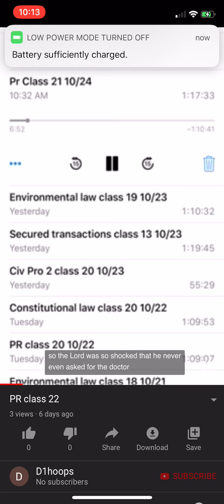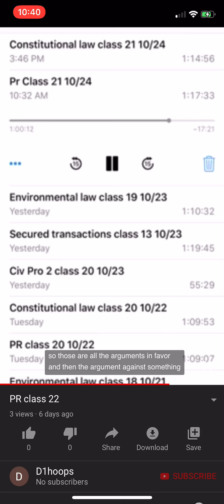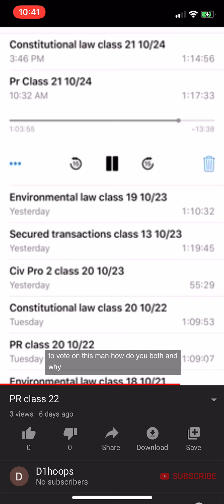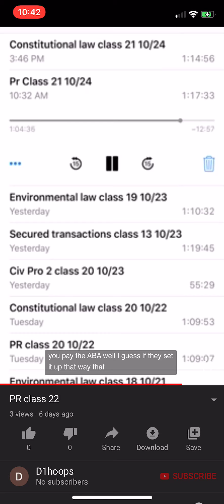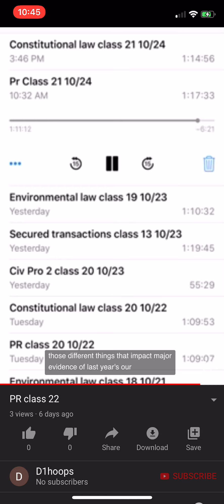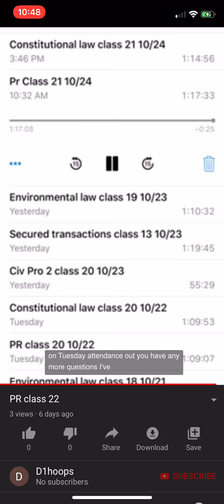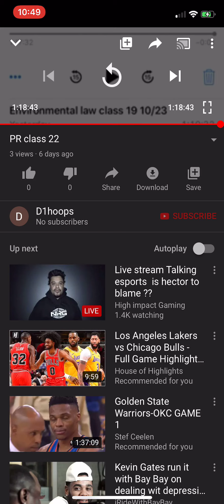PR class 22 fast